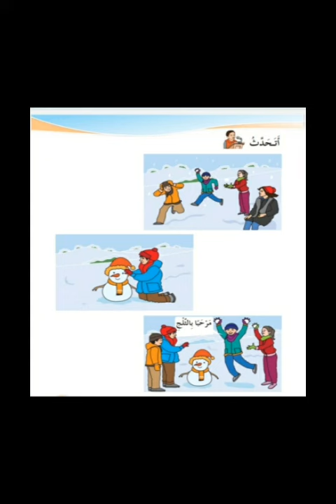أكاديمية التطبيقات الذكية مادة اللغة العربية درس الثلج الصف الأول الأساسي